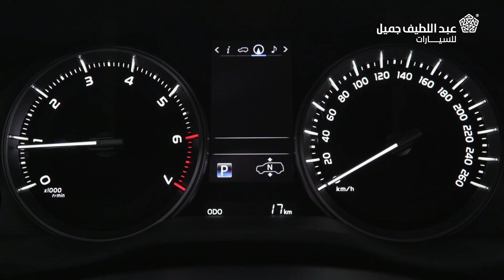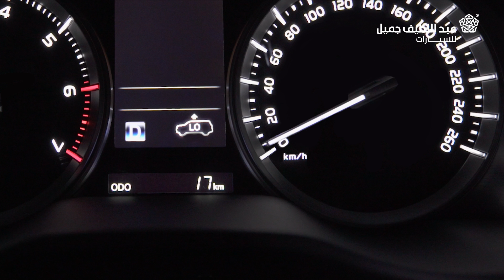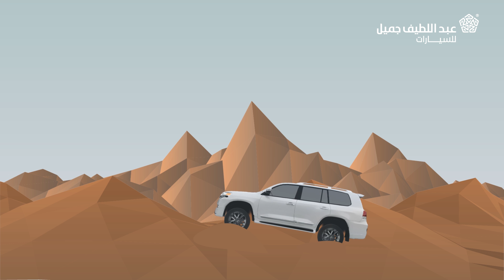جهاز التعليق الهوائي | صنها بنفسك Toyota DIY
جهاز التعليق الهوائي يسمحُ للسائق بالتحكم في ارتفاع قاعدة السيارة عن الأرض، واختيار الارتفاع. وهو مصمم لتسهيلِ القيادةِ عن طريق اختيار الارتفاع الملائم لظروف القيادة.